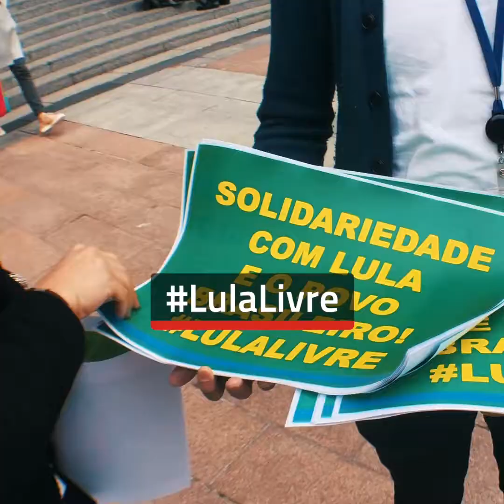LulaLivre - Marisa Matias 2018.04.11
Manifestação de solidariedade com Lula e o povo brasileiro no Parlamento Europeu.
Bruxelas, 11 abril 2018